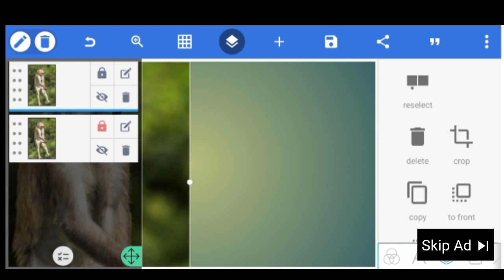How To Joint Picture Editing Remove Background In Pixellab cc#0003 E P T Tech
How To Joint Picture Editing Remove Background in Pixellab cc#0003 E P F Tech